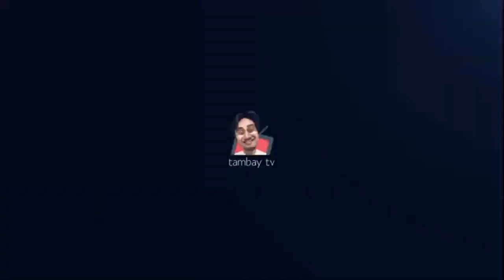PPG ESPORTS VS SV EMPIRE RND 1 TAMBAY LEAGUE S13 MATCH#96